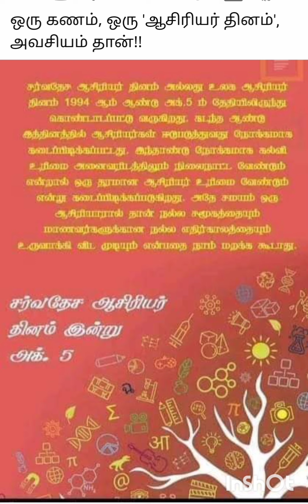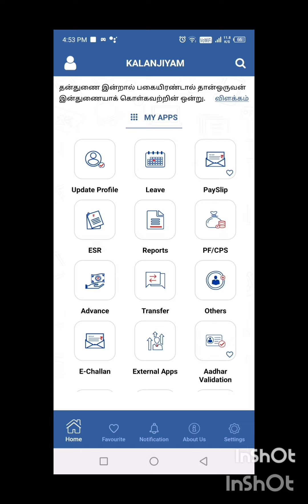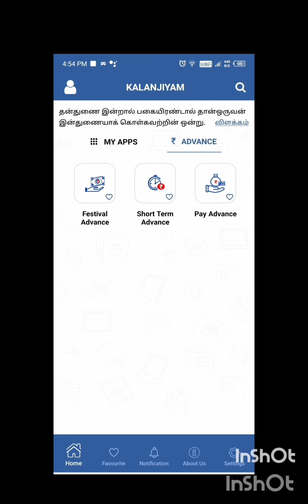களஞ்சியம் செயலியில் தீபாவளி முன் பணம் apply செய்வது எப்படி?